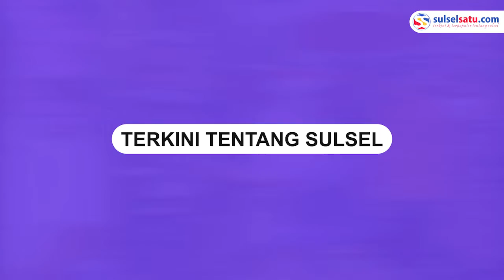Detik-detik Anggota DPRD Maluku Tengah Lempar Mic saat Rapat Paripurna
Sebuah video memperlihatkan kericuhan terjadi saat rapat paripurna pemberhentian akhir masa jabatan Bupati Maluku Tengah.

Dalam video memperlihatkan seorang anggota DPRD Maluku Tengah melempar mic ke rekannya sesama anggota DPRD.

Kedua pihak nyaris terlibat adu jotos.

Insiden itu diduga Kudus Tehuayo lantaran pembicaraannya saat menginterupsi pimpinan sidang disela oleh rekannya.

Video terkini dan terbaru..